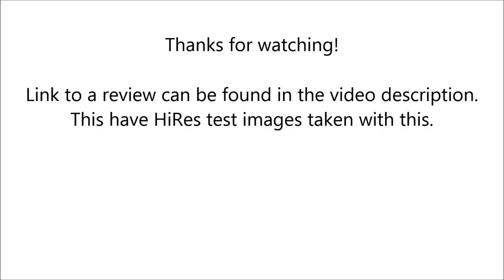Zeiss Ikon Nettar 518/16 (Sample pictures)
The lens on this camera is a Novar-Anastigmat 75mm f/4.5
Pictures are taken with Kodak Tri-X 400